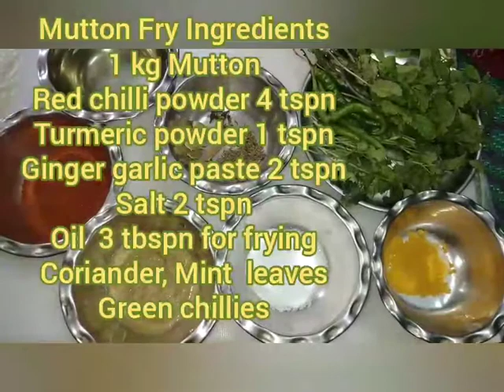Tala hua Goshtلحم مؤجل Hyderabadi fried Mutton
Tala hua Gosht Hyderabadi fried Mutton

hyderabadi biryani